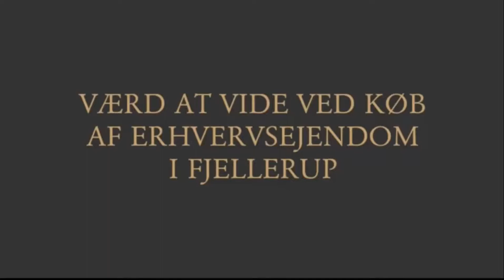Værd at vide ved køb af erhvervsejendom i Fjellerup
Når man vil købe en erhvervsejendom i Fjellerup er der mange ting man skal være opmærksom på. I videoen fortæller Advokat Søren V. Andreasen, om der er forskel på at købe en almindelig ejendom og en erhvervsejendom.